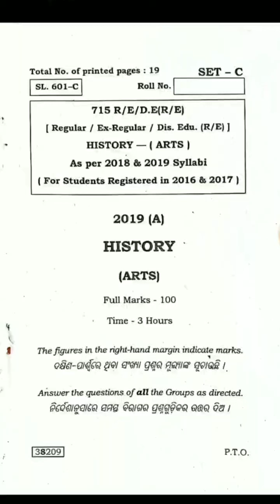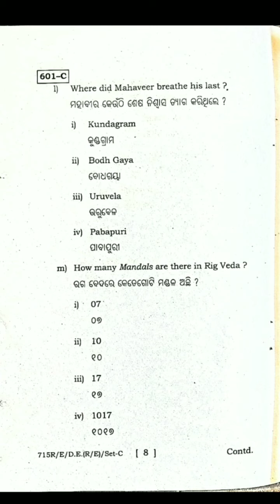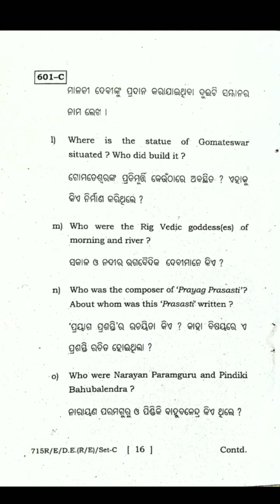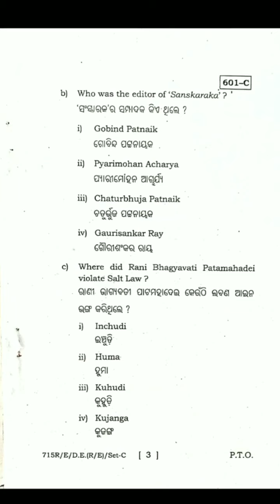2019 +2 HISTORY CHSE BOARD ପ୍ରଶ୍ନପତ୍ର | PREVIOUS YEAR QUESTIONS | CHSE ODISHA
2019 +2 HISTORY CHSE BOARD ପ୍ରଶ୍ନପତ୍ର | PREVIOUS YEAR QUESTIONS | CHSE ODISHA